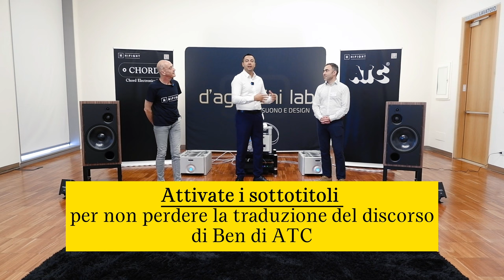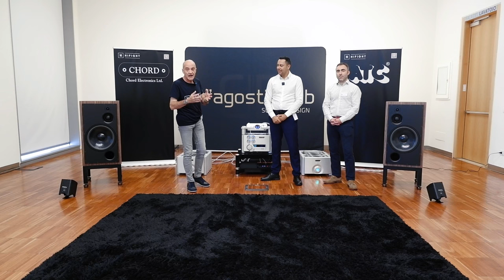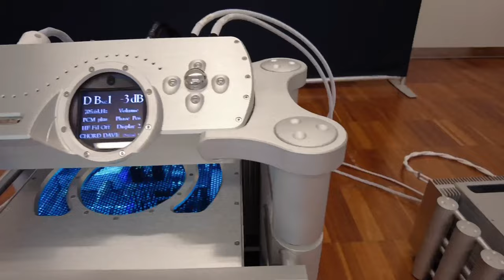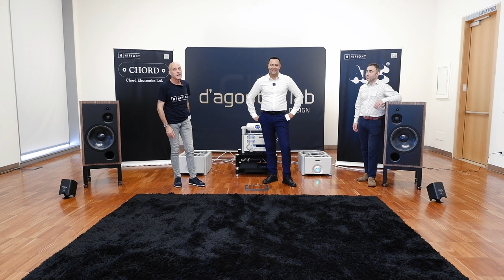Impianto ATC scm 150 & Chord presentato al Sintonie Hi-Fi di Rimini 2023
Scopri il favoloso impianto che abbiamo portato alla fiera Sintonie Hi-Fi di Rimini insieme al nostro partner @HifightClub. Con la partecipazione di un ospite eccezionale Ben di ATC.

Un impianto composto da prodotti ATC e Chord, ecco qualche info sull'impianto:

Cavi Chord per un tot 100.000,00 €